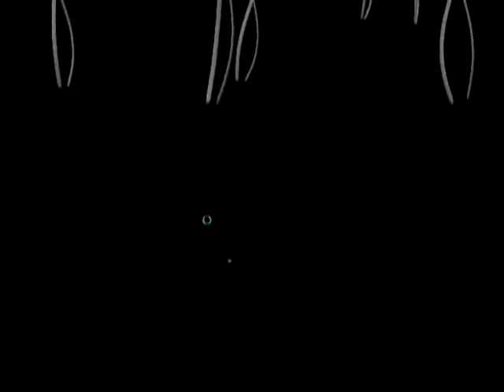VIDEO BACKGROUND FULL HD PACK CROMAKEY XV AÑOS QUINCE AÑOS SWEET 16